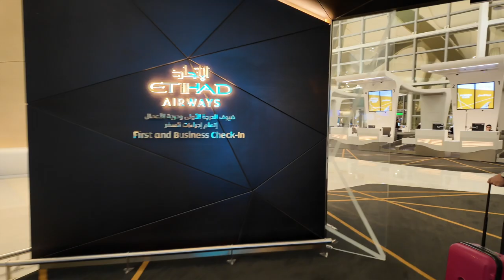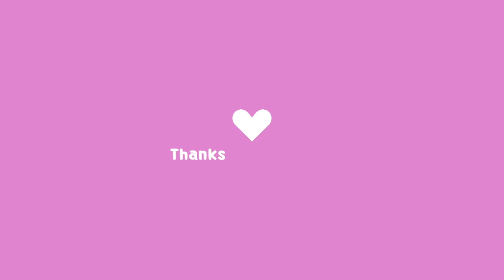NEW AD AIRPORT, MAKING GINGER BREAD HOUSE WITH THE KIDS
Hey, Lovies! Welcome back to another lifeinUAE vlog and for another exciting week in my life! Join me in this weekly vlog as I navigate through the highs and lows, share laughter, and tackle the challenges of living in Abu Dhabi. From morning routine to evening wind-downs, it's all here!